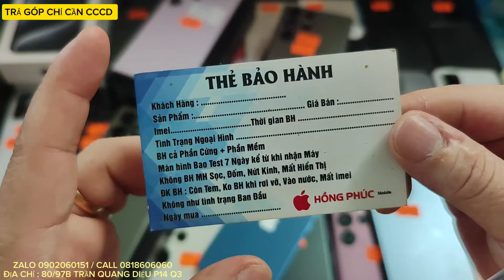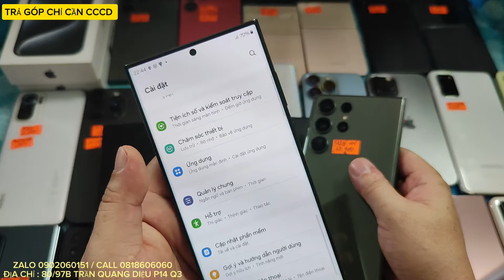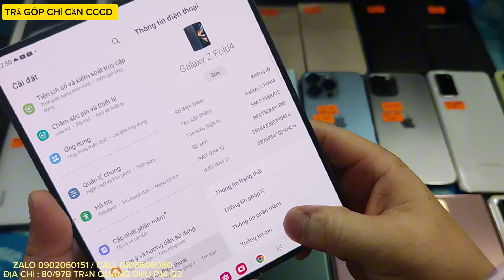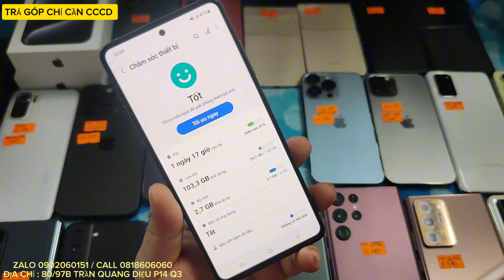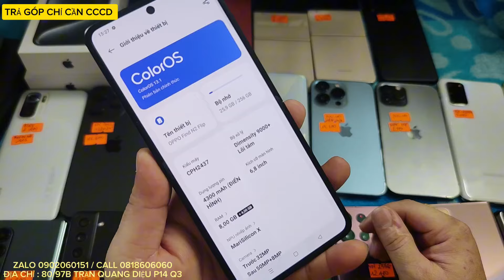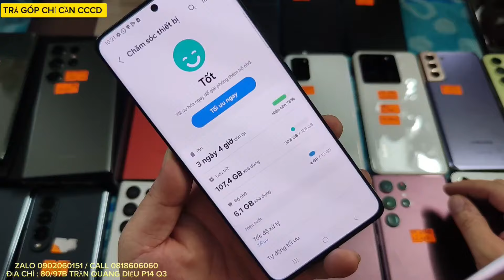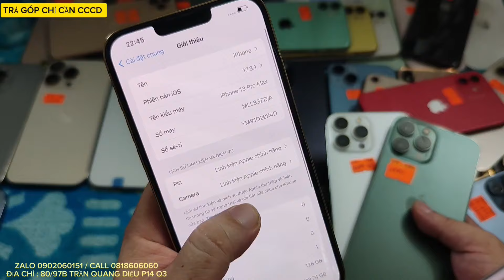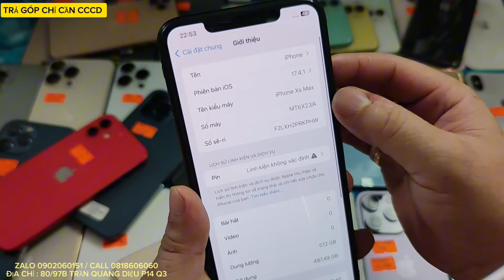19/5 : HÀNG MỚI VỀ : 13 MINI, 13 PRO 1T, 13 PM 1T, 15 PM VN, 14 PM MỸ, LÔ S23U 256/512G, S22U, S21U.